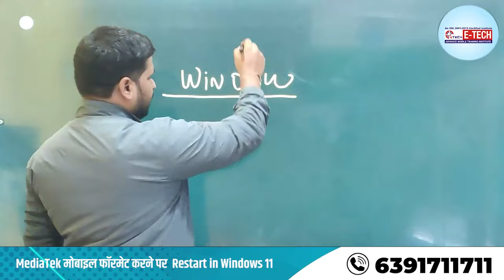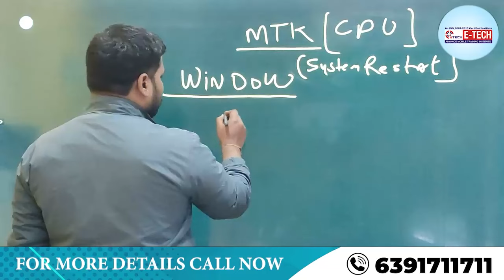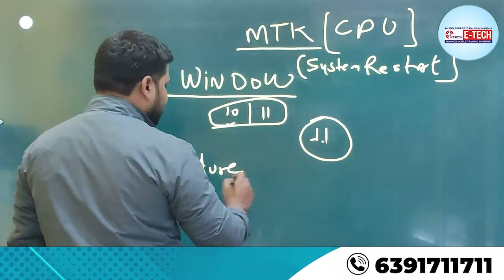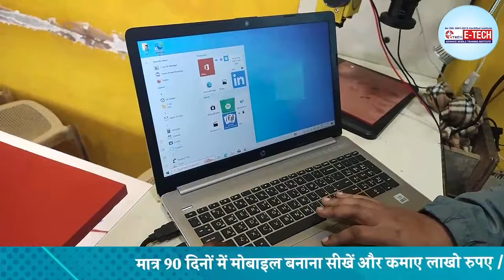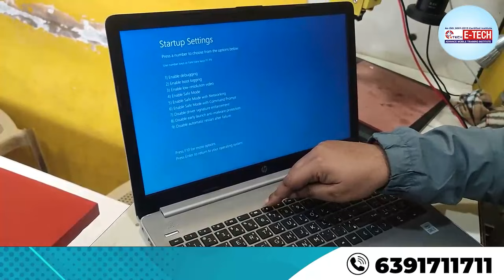MediaTek मोबाइल फॉरमेट करने पर Restart in Windows 11 | Signature Driver को Disable कैसे करें ?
00:00 मुझे कैसे पता चलेगा कि मेरा ड्राइवर हस्ताक्षर सक्षम है ?
02:59 ड्राइवर हस्ताक्षर प्रवर्तन क्या है ?
04:59 ड्राइवर हस्ताक्षर प्रवर्तन विंडोज 7 को स्थायी रूप से अक्षम कैसे करें ?
06:00 cmd से ड्राइवर सिग्नेचर को डिसेबल कैसे करें ?
06:40 क्या ड्राइवर सिग्नेचर एनफोर्समेंट को डिसेबल करना खराब है ?

1- मोबाइल फोन में light ic की पहचान कैसे करें | light ic को रिपेयर कैसे करें

12- मोबाइल फोन में Coil को कैसे पहचाने और इसका क्या कार्य हैं और work कैसे करती हैं

13-मोबाइल में कौन -कौन से कंपोनेंट्स लगे होते है || विस्तार से जानने के लिए वीडियो देखें

14-जानिए सब कुछ Hot Gun Machine के बारे में | Hot Gun मशीन को कैसे यूज़ करें

15-Mobile Repairing के लिए जरूरी tool's | मोबाइल repairing करने के लिए क्या क्या सामान होना चाहिए

WE PROVIDE :

1. HARDWARE & SOFTWARE COMPLETE THE COURSE
2. TOOLS FREE
3. I CARD
4. LIFETIME SUPPORT
5.ISO CERTIFICATE
6.75% PRACTICAL TRAINING
7. ON MOBILE PHONE REPAIR TRAINING
8.17 YEAR'S EXPERIENCE TRAINING
9.MOBILE PHONE SHOP KO RUN KARNE KI TRAINING
10. FRESHER STUDENT KI SPECIAL TRAINING
11. EXPERIENCE STUDENT KO SPECIALIST KARNA
12. EMMC LEVAL TRAINING
13.MARKET SE AANE WALE PHONE KO
14. TREND STUDENT SE REPAIRING
15.8 HOURS CLASS
16. BASIC TO ADVANCE  TRAINING
17.HOSTAL SUVIDHA FREE
18. JOB & BUSINESS SUPPORT
19. STUDENT-FRIENDLY BEHAVIOR